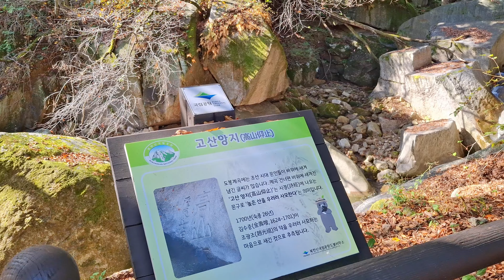도봉산 등산 최단코스 신선대 자운봉 산행 / 도봉산 단풍 절정 암릉 등반 /마당바위 선인봉 만장봉 / 천축사 / 북한산국립공원 / Korea Dobong_Mountain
북한산국립공원에 속하는 도봉산은 최고봉인 자운봉(740m),신선대(726m),만장봉(715m),선인암(693m),포대능선,Y계곡 등 기암괴석 봉우리 암릉이 빼어난 경관을 이루고 암릉과 조화로운 가을 단풍이 아름다워 최고의 등산코스 인기 명소입니다

도봉산 최고봉은 "높은산 봉우리에 붉은빛 아름다운 구름이 걸려 있다 " 는 자운봉이지만 암릉에 오를 수 없어 바로 옆에 있는 신선대에서 정상석 인증을합니다

선인봉은 암벽등반 명소로 인기가 많으며 자운봉, 만장봉과 함께 삼형제 바위로 불립니다

주말에는 포대능선, Y계곡, 신선대 방향 암릉 구간 탐방객 정체 해소를 위해 일방통행 실시

도봉산역 1번출구에서 도봉산탐방지원센터, 광륜사를 지나 도봉산에서 최고 오래 되었다는 천축사를 지나 마당바위, 선인쉼터, 신선대 정상까지 코스는 가을 단풍과 멋진 암릉들을 감상하며 등산 초보자들도 쉽게 오를 수 있는 도봉산 등산 최단코스입니다

🏕도봉산 탐방센터 최단코스

🧗산행거리 왕복 6.8Km,
⏰️산행 소요시간 촬영 및 휴식시간 포함
     5.5시간(원점회귀)
🚻도봉산역 건너편,광륜사 아래 마지막수세식
     도봉산대피소,천축사
🚙도봉산역1번출구,망월사역 4번출구
    (망월사코스 포대능선,Y계곡 탐방시 이용)
📸천축사,마당바위,선인쉼터,신선대
     도봉주능선,포대능선,Y계곡,망월사